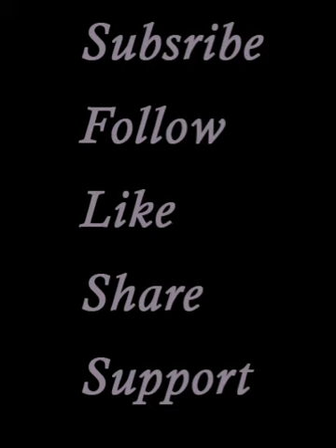RECIPE FOR WAR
Play by play for what lead up to the Hamas v Israel war